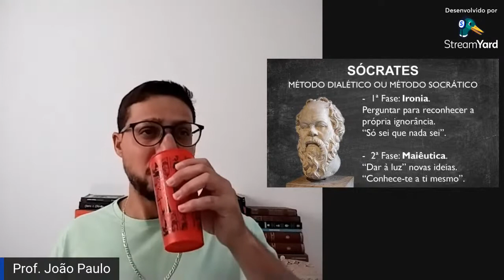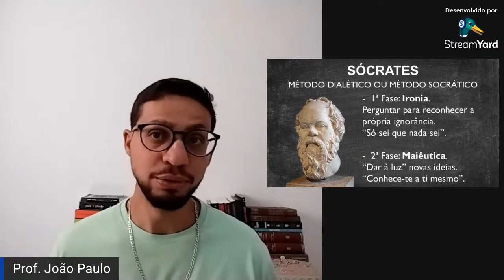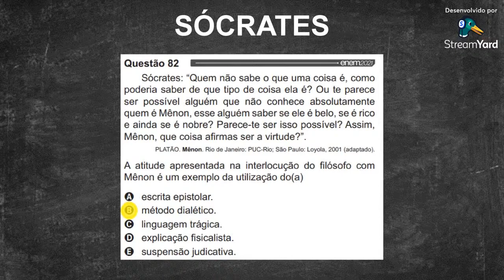Sócrates - Método Socrático - Com questão do ENEM comentada - Sublime Corte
Contribua com o nosso projeto no Apoia-se: apoia.se/sublimefilosofia
Este canal é uma iniciativa privada do idealizador João Paulo Rodrigues. Fornecemos conteúdos de forma gratuita, mas você pode ajudar para a manutenção desse canal realizando uma contribuição de qualquer valor através da Chave Pix